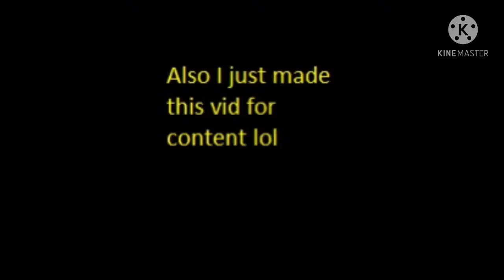Announcment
Yeah not gonna be uploading there anymore